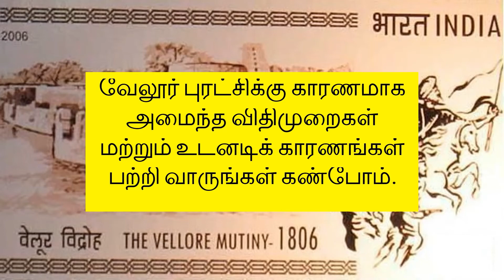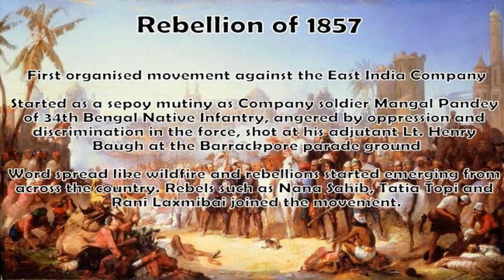Vellore Puratchi | Vellore Mutiny | வேலூர் புரட்சி | வேலூர் கலகம்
This video was made for TNPSC, UPSC candidates and any kind of exam competitors.  This video described about  Vellore Puratchi | Vellore Mutiny | வேலூர் புரட்சி | வேலூர் கலகம்.  The Vellore Puratchi | Vellore Mutiny | வேலூர் புரட்சி | வேலூர் கலகம் video is talk about The Vellore Mutiny predated the Indian Revolt of 1857 by about 50 years. It erupted on 10th July 1806 in Vellore, present-day Tamil Nadu, and lasted only for a day, but it was brutal and shook the British East India Company. It was the first major mutiny by the Indian sepoys in the East India Company. This article talks about Vellore Mutiny, 1806. This topic is an important part of the NCERT notes relevant for the IAS aspirants. These notes will also be useful for other competitive exams like banking PO, SSC, state civil services exams and so on. Vellore Mutiny Causes
The major causes for the Vellore mutiny are stated below:
The English disregard to the religious sensitivities of the Hindu and Muslim Indian sepoys.
Sir John Craddock, the Commander-in-Chief of the Madras Army had issued orders prohibiting soldiers from wearing religious marks on their foreheads and also to trim their moustaches and shave off their beards. This offended both Hindu and Muslim soldiers.
They were also asked to wear new round hats instead of the traditional headgear that they were used to. This led to suspicion among the sepoys that they were being converted to Christianity.
Craddock was acting against warning from the military board not to bring about changes in the military uniform without taking into consideration all required precautions of Indian sensibilities.
A few sepoys who had protested against these new orders were taken to Fort St. George and punished severely. They were given heavy flogging.
Also present in the Vellore Fort were the wife and children of Tipu Sultan (who was killed in the Battle of Seringapatam in 1799) who were housed in a palace within the fort. Tipu Sultan’s sons also instigated the rebellion.
Course of events of the Vellore Mutiny
On 10th July 1806, the sepoys who had gathered killed 14 British officers and 115 Englishmen of the 69th Regiment.
The mutiny started during midnight and by dawn, the fort had been captured by them.
They raised the flag of the Mysore Sultanate over the fort. They also declared Tipu Sultan’s son Fateh Hyder as the king.
But a British officer who had escaped the fort alerted the British force present at Arcot.
From Arcot, British troops arrived led by Sir Rollo Gillespie. He was able to quell the rebellion.
About 100 Indian soldiers were brought out of the palace where they had sought refuge. They were then ordered to stand against a wall and shot dead.
In all, 350 Indian soldiers were killed and 350 wounded.
Significance of Vellore Mutiny
The major impact of the Vellore mutiny are given below:
All three Madras regiments involved in the Vellore Mutiny were disbanded.
After a trial, sepoys involved in the mutiny were punished by death (blown away from canons, hanging and firing squads) and by penal transportation.
John Craddock and other senior British officers responsible for the new dress regulations were recalled to Britain.
The new dress regulations were abolished.
Flogging for Indian soldiers was abolished.
Tipu Sultan’s family were moved to Calcutta.
It is believed that the brutal and swift suppressing of the Vellore Mutiny is partly responsible for the Southern sepoys not taking part in the Indian Revolt of 1857.
As per certain theories, The Vellore mutiny has a major similarity with the revolt of 1857. The Revolt of 1857 was aimed at the removal of British rule and re-establishment of Mughal rule under the hierarchy of Bahadur Shah Zafar whereas the Vellore mutiny outbroke to establish the rule of Tipu Sultan successors.

Tamizhan slide
Tamizhan slide
Tamizhan slide
TNPSC UPSC History Videos